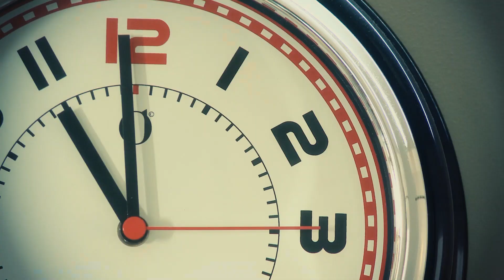Como Preparar Bunuelos de Platano Salados : Sabores Latinos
Cuando preparando bunuelos de platano salados, echa cada rodaja de masa y plantano al sarten con el aceite caliente pero sin que llegue a humear. Para mas sobre como preparar buñelos de plátano salados, mira este video gratis.

Bio: Tengo 30 años y cocino aproximadamente desde los 16.
Filmmaker: Marina Florencia Vallejo

Series Description: Cocinando con sabor latino casi siempre empieza con cebollas y aji picantes. Para mas sobre como cocinar sabores latinos, mira este series de videos gratis.